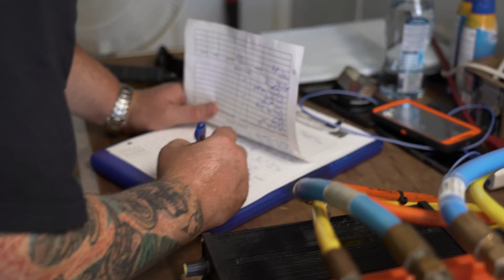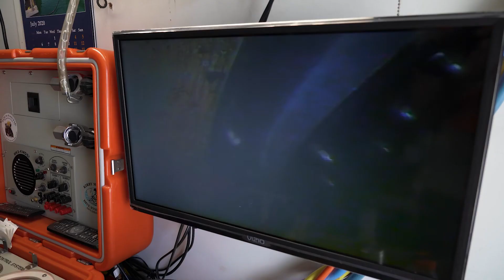Aqua Nautik Valve installation